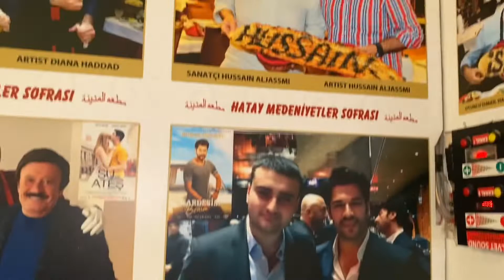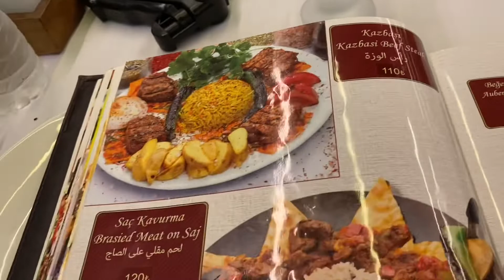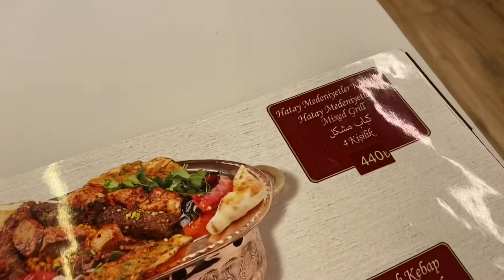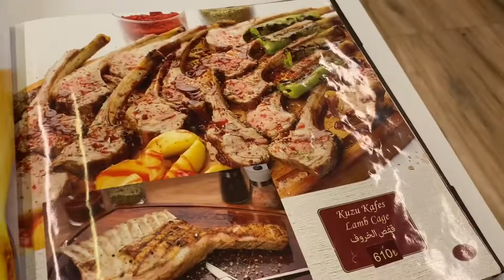Vlog restaurant al madina IST🇹🇷🇹🇷 | ألذ أكل من يد الشيف بوراك CHEF BURAK 👨‍🍳